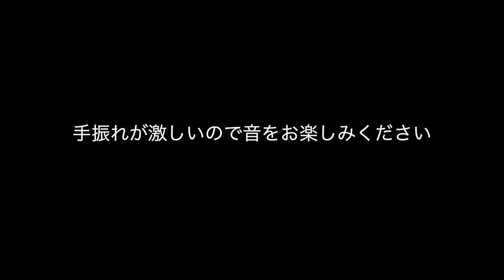【高校3年生フォルテ】スランプ抜けだしてコンクール全国大会の貴重映像/ショパンエチュード１０−４Chopin etude 10-4